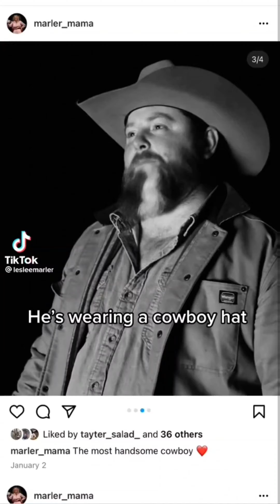So the stitch wars begin.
This is a compilation of the best of Cody&Les going back and forth!couple